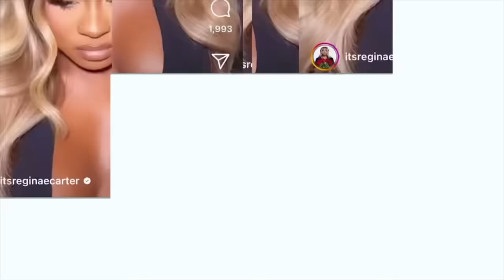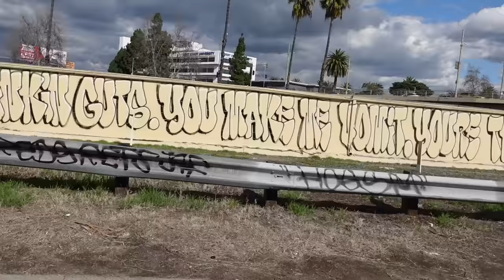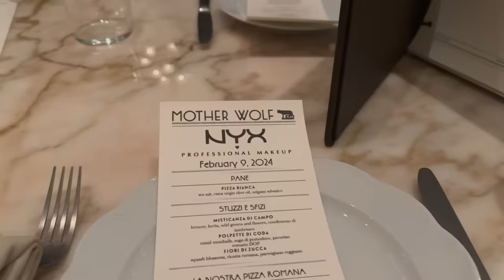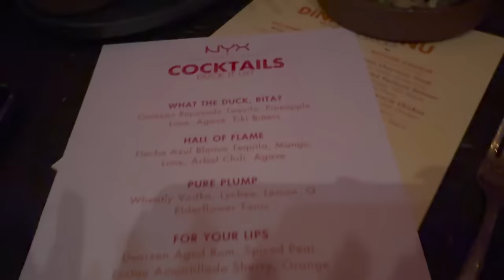Vegas For SuperBowl Weekend 🎉 The First Night With NYX Cosmetics Was A Movie 🎥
Boxed In 1 & 2 Streaming on peacock Now‼️

Ifitin IG- WhyIfitin